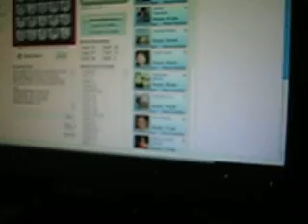Cameron Plays Scramble on Facebook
This is a short video of me playing Scramble.  I am not cheating!!